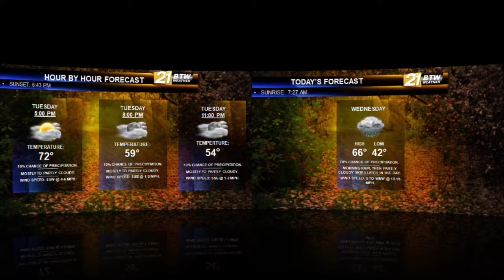Tuesday’s Forecast: Oct. 15, 2019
Hope you have enjoyed the nice sunshine and cooler temperatures this afternoon.
We will see a front arrive overnight, bringing rain to our area and continue into Wednesday afternoon.
Yes, that is correct!! Rain is forecasted!!